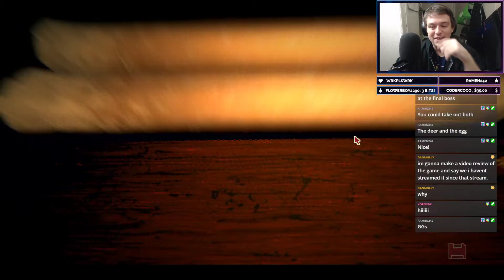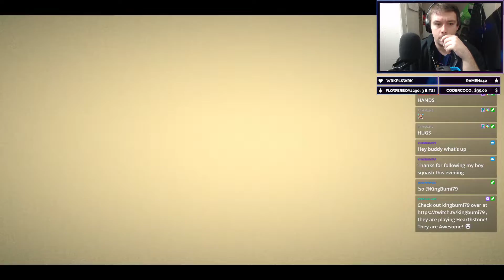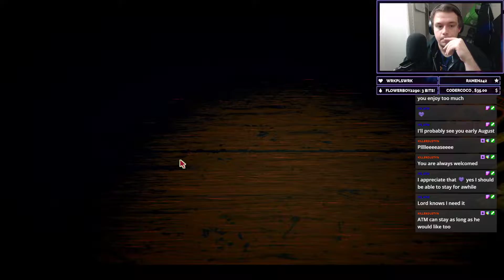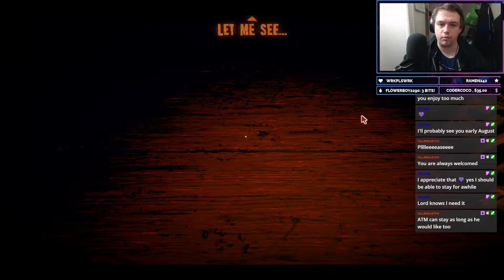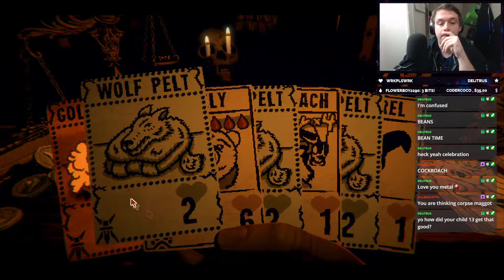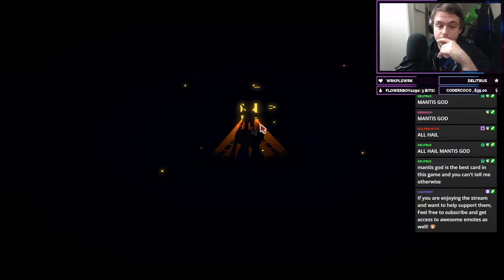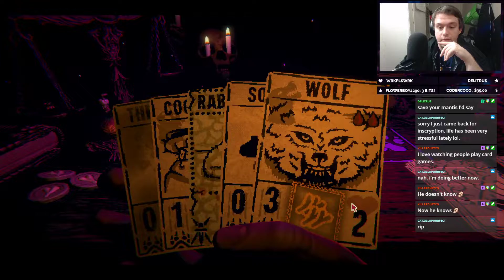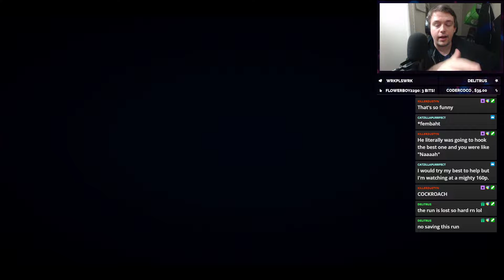MADE IT TO THE CABIN! Inscryption! Livestream #2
This is where I will upload Card game based content such as Yugioh, Yugioh Duel Links, Magic the gathering, Pokemon, and possibly more! Deck Profiles, Discussions, Product Openings! :D

Follow My Gameplay Channel!

Follow my Trading Card Game Channel!